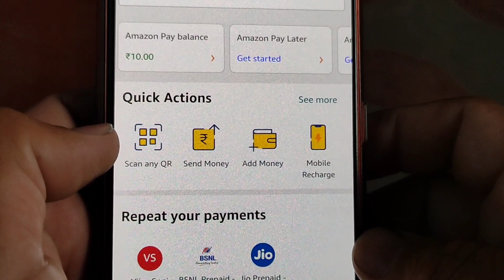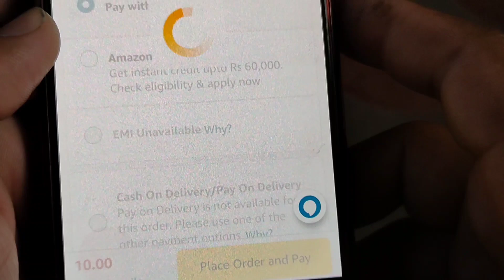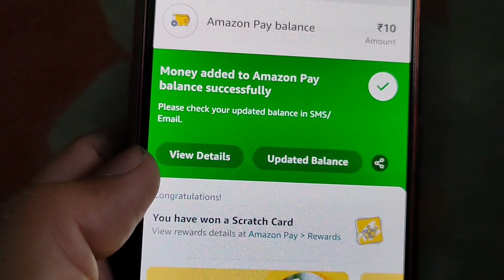How to withdraw money from India Post Payment Bank without kyc 2023 | ippb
Is video mein, India Post Payment Bank se bina full kyc paise kaise nikalte hai Amazon pay application se dikhaya gaya hai, how to withdraw money from India Post Payment Bank without kyc, without kyc how to send money from India Post Payment Bank.

Hey guys if you like effort  then please...